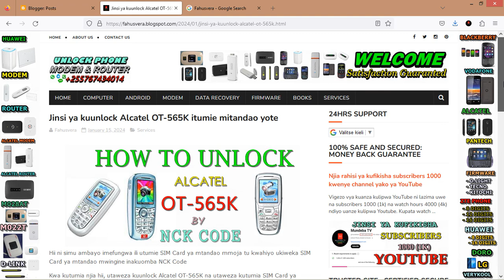How to Unlock Alcatel OT-565K by NCK Code